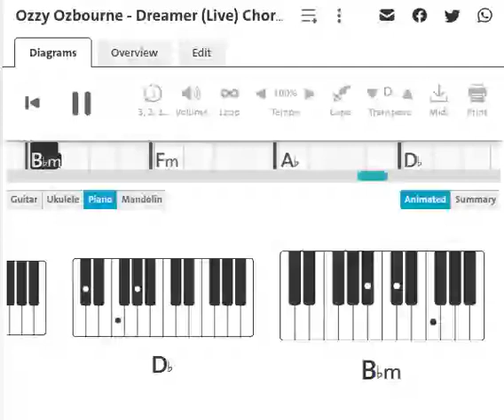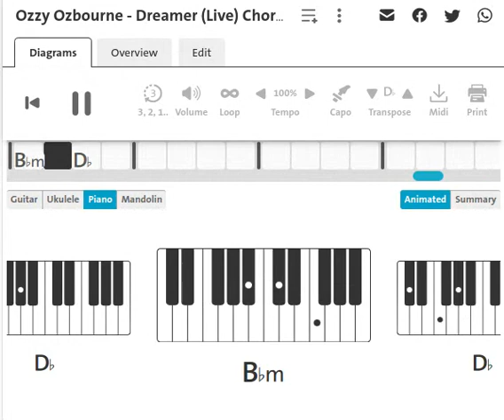Ozzy Osbourne : Dreamer | Piano Chord